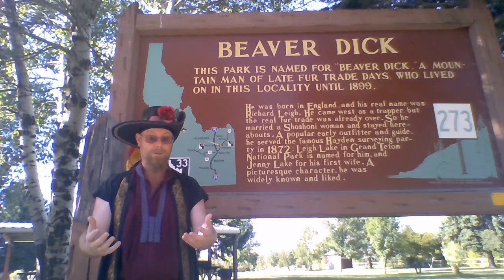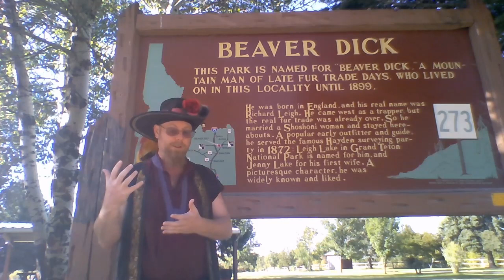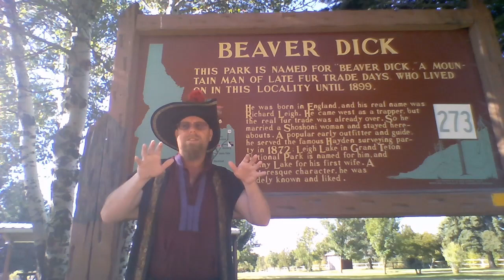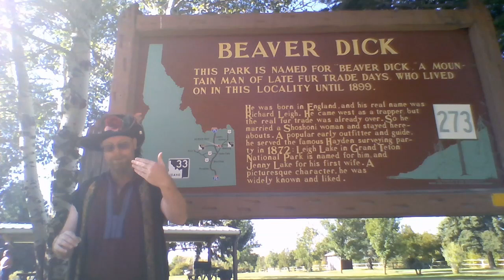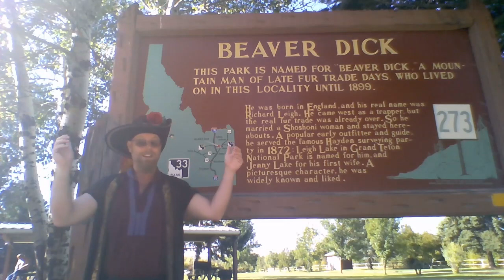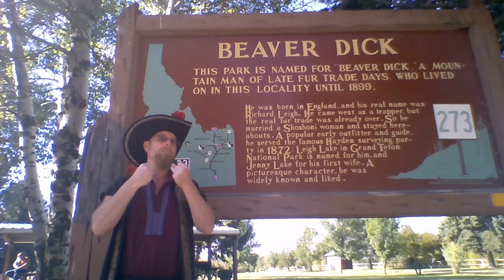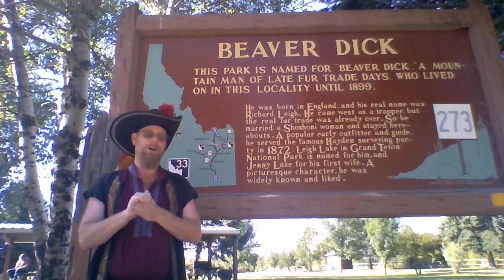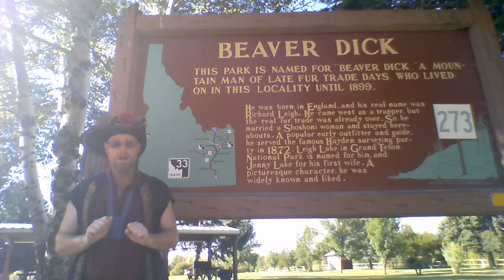Seventh LARP of the Journey - Legends of Gerrar in Rexburg, Idaho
My reactions to the seventh LARP I attended on my epic journey!